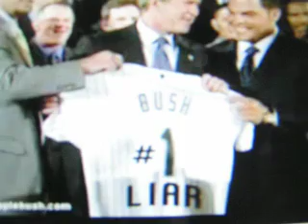The Bush Legacy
The Bush presidency has been a miserable failure. He is a disgrace to this nation. He is almost without a doubt the worst president in our history.